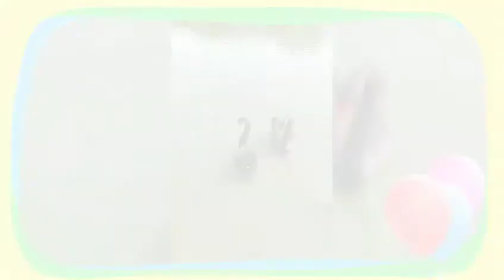14 ตุลาคม ค.ศ. 2019